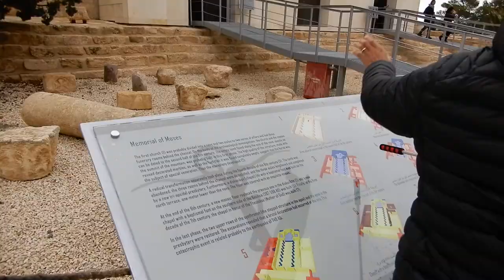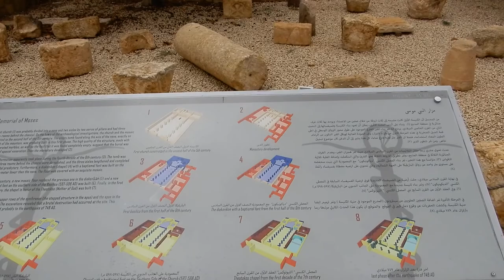ĐỈNH NÚI NEBO LINH THIÊNG, NHÌN THẤY VÙNG ĐẤT THÁNH, THẤY THUNG LŨNG SÔNG JORDAN, THẤY BIỂN CHẾT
Đỉnh núo Nebo linh thiêng (cao hơn mực nước biến 800m),  trông xuống vùng đất thánh,  nhìn thấy thung lũng sông Jordan, thấy Biển Chết, và xa hơn thấy những nóc nhà bên vùng đất Jerusalem và Bethlehem  (thăm quan tháng 12 năm 2018).
Một di tích tôn giáo quan trọng nơi nhà tiên chi Moses được Đức Chúa Trời chỉ cho miền đất hứa (theo truyền thuyết trong kinh tháng)  và cũng là nơi chôn cất Moses (vị ngôn sứ đầu tiên của giáo hội Thiên Chúa), người đã có công dẫn dắt dân Isarel thoát khỏi ách thống trị của người Ai Cập!

NXHYT/20191404/15